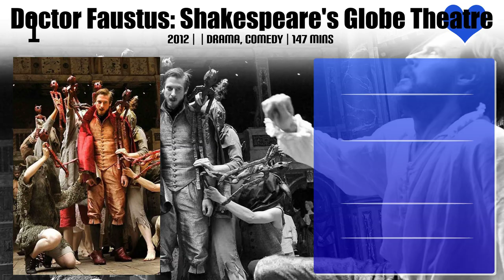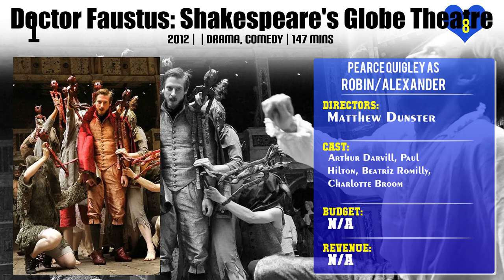Pearce Quigley Top 10 Movies of Pearce Quigley| Best 10 Movies of Pearce Quigley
Top 10 Movies of Pearce Quigley

Find the list of movies by Pearce Quigley you can find more information, movie trailers, posters, reviews, youtube links in below link.

Please Comment down your favorite movie of Pearce Quigley